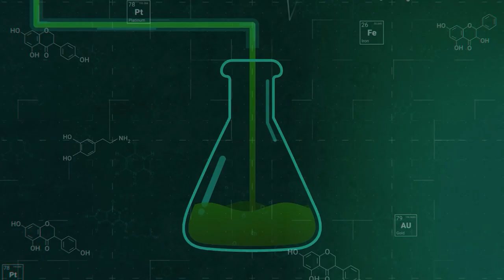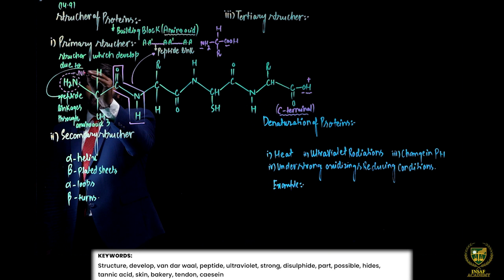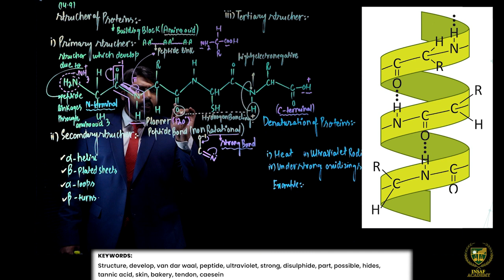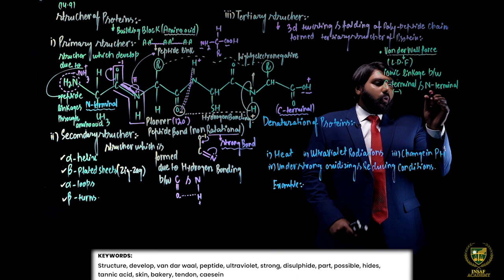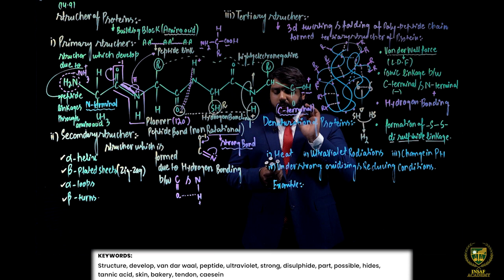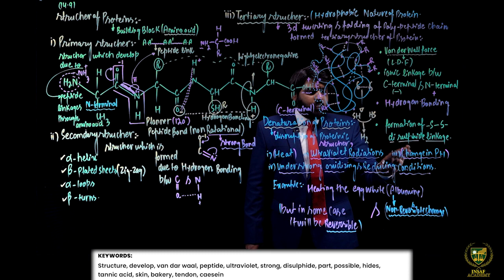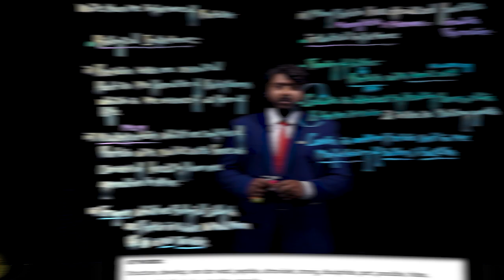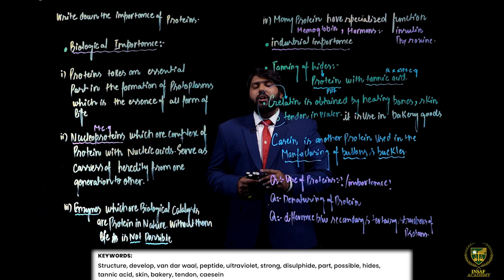Structure of Proteins | 12th chemistry | Chp 14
Dear Students
Structure of Proteins.